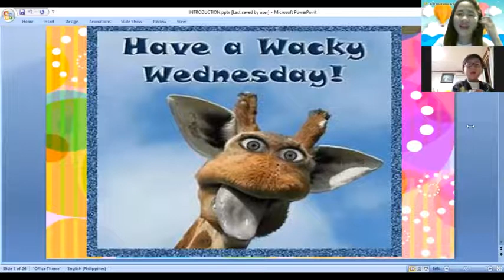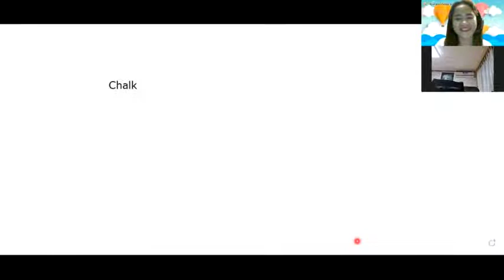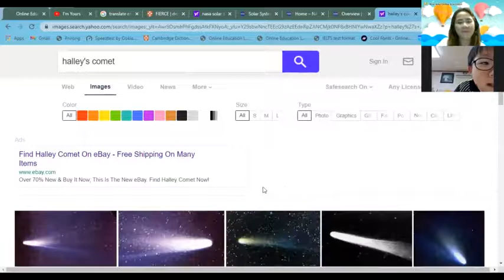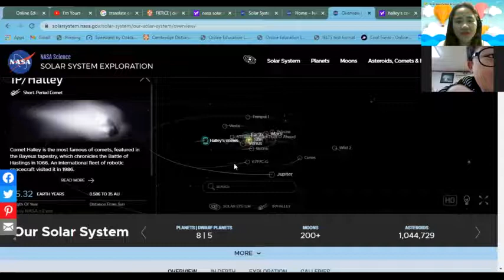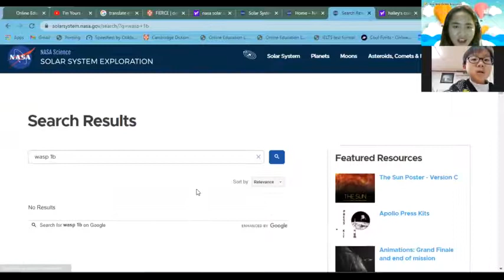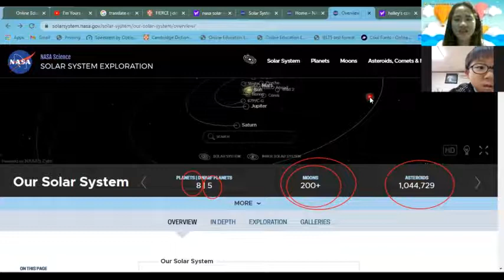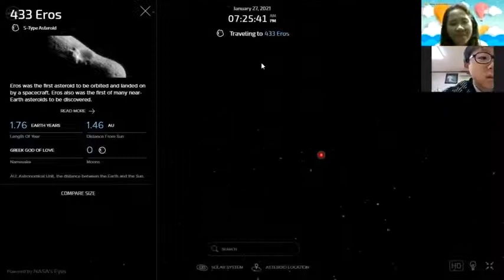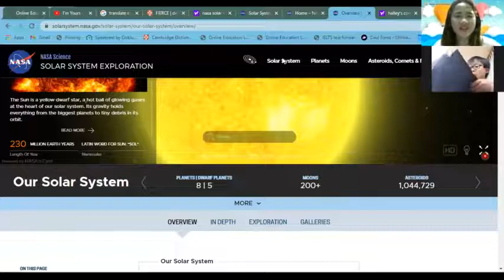EduSori - Nick's online calss - 42 -즐기는 영어공부